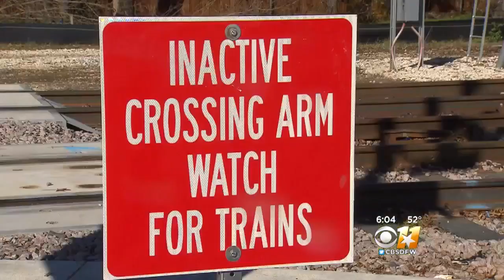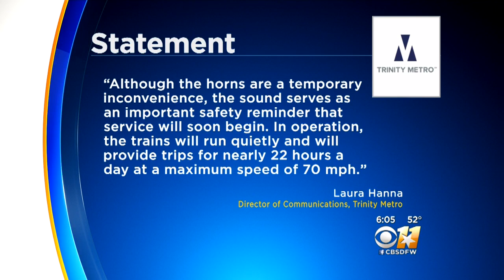Testing Of New Commuter Rail Horns Is Also Test Patience Of Neighbors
Some Colleyville residents say every time a train goes by it disrupts whatever they are doing.